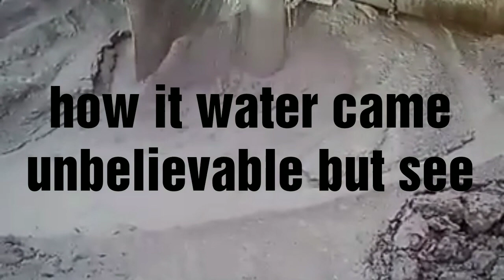SUCCESSFUL water point given by Map dowsing site at THENGINIKOTAI 9342278897